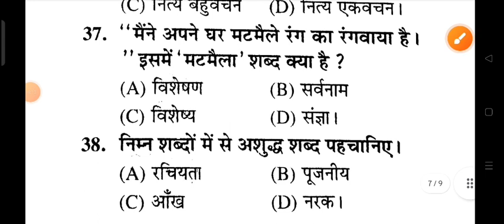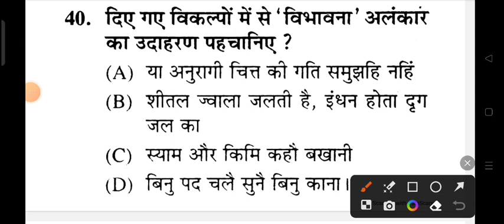UP POLICE HINDI | UP POLICE HINDI CLASS| UP POLICE NEW VACANCY 2023|UP POLICE HINDI PRACTICE SET 322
Shyam singh
From _Jalaun (madhaugarh) ,uttar pradesh,
 India